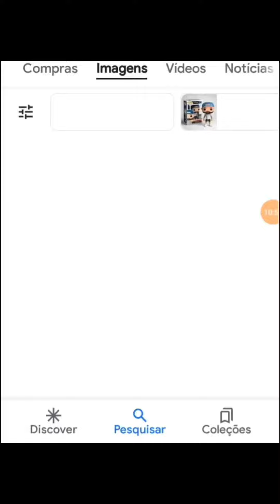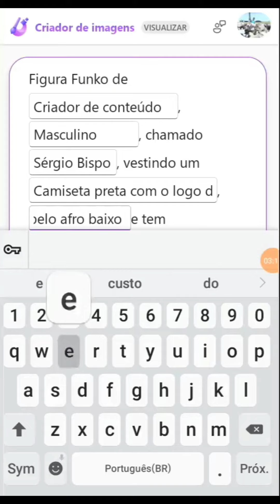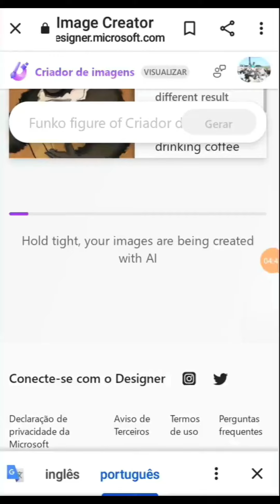TUTORIAL FUNKO POP COM IA DE GRAÇA | COMO FAZER FUNKO POP NO CELULAR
FUNKO POP COM IA PASSO A PASSO DE GRAÇA | Boneco Cabeçudo que VIRALIZOU NA INTERNET

Microsoft designer usa IA para gerar boneco personalizado FUNKO POP de alta resolução, boneco FUNKO POP se tornou febre em todo mundo e é usado por muitos internautas e famosos no Instagram e outra redes sociais.